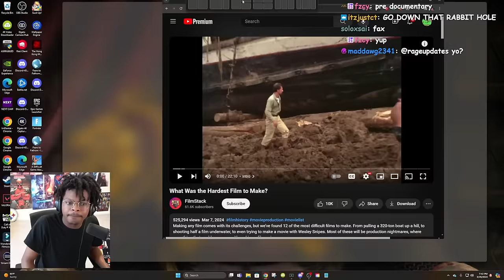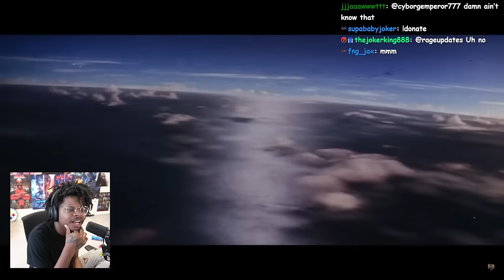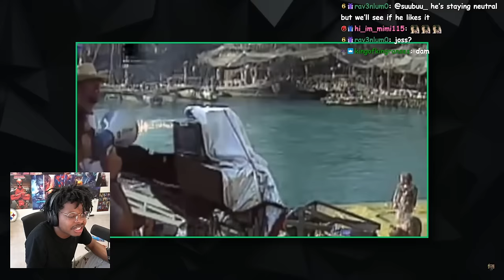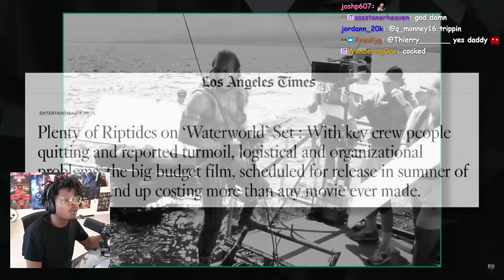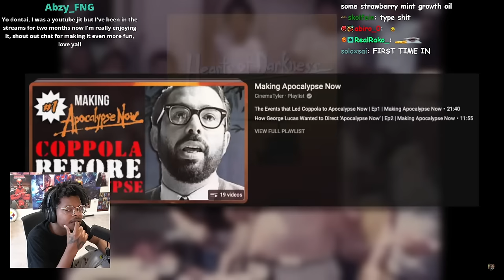ImDOntai Reacts To What Was The Hardest Film To Make